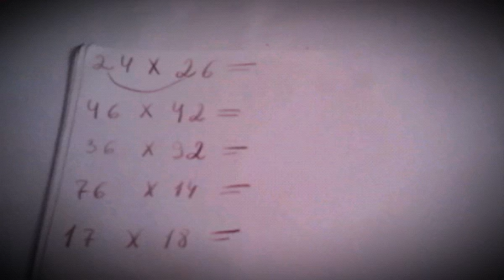Marağlı hesablama metodu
Butun 2 reqemli ededkerin vurulmasi )